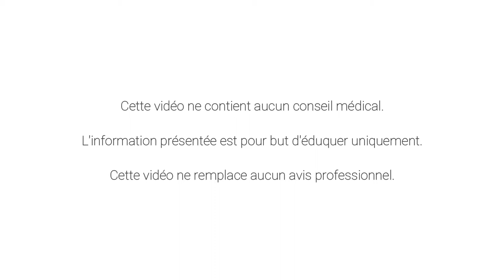Capsule Santé avec Georges Laraque - episode 1